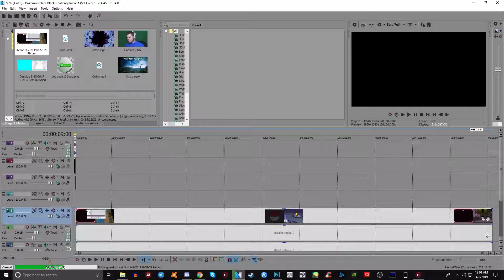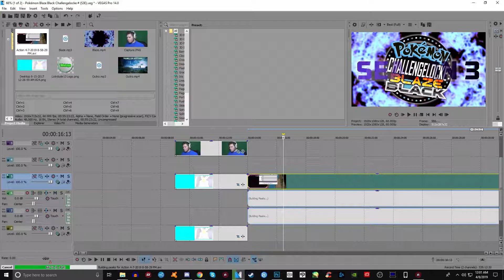ROAD TO VICTORY? | Pokémon Blaze Black Challengelocke #19 (S3E8)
The shortest Victory Road episode I'll probably ever do, and it's not for the reason you might think.